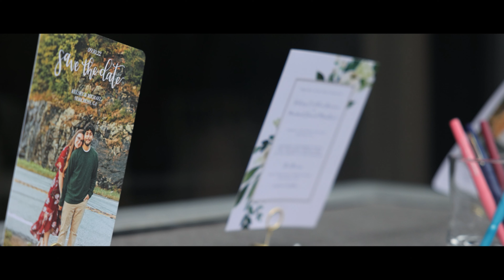The Atrium // Kelsey + Michael // Wedding Highlight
[9.10.22]